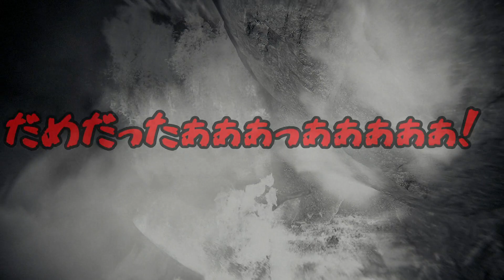ガネーシャの牙【アンチャーテッド古代神の秘宝】＃12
2019年4月11日にベスト版が発売された「アンチャーテッド古代神の秘宝」を実況プレイ！

アンチャーテッドシリーズ初のスピンオフ作品の今作はクロエとナディーンが女二人旅で冒険！

アンチャーテッド古代神の秘宝レビューページ

・アンチャーテッドコレクション【砂漠に眠るアトランティス】再生リスト

●アンチャーテッド古代神の秘宝
●販売：ソニー・インタラクエィブエンタテイメント
●ハード：PS4
●発売日：2019年4月11日
●価格：パッケージ版2.900＋税：ダウンロード版3.132（税込）
●Amazon.co.jpによる詳細はこちら:

ｰｰｰｰｰｰｰｰｰｰｰｰｰｰｰｰｰｰｰｰｰｰｰｰｰｰｰｰｰｰｰｰｰｰｰｰｰｰｰｰｰｰｰｰｰ